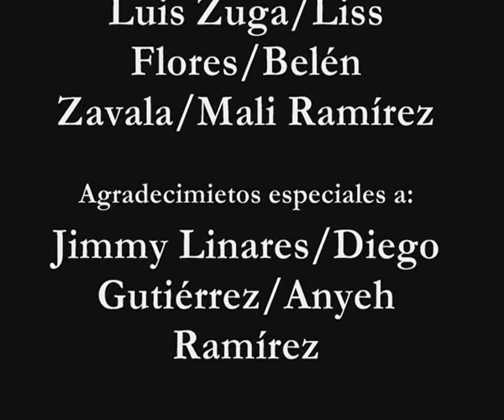Carmilla/Joe Sheridan LeFanú (Trailer)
Otra historia de vampiros, lesbianismo, sangre y que NO ES CREPÚSCULO.